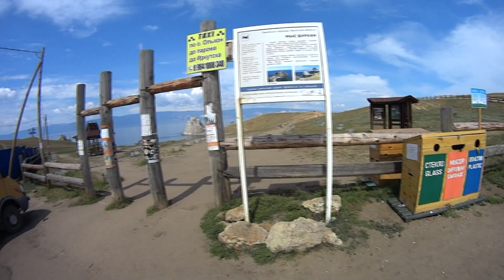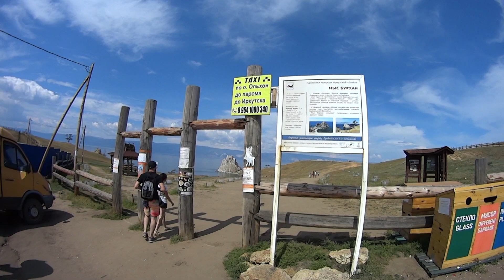Дикари на Байкале №3. ХУЖИР, мыс БУРХАН, скала ШАМАНКА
Скала Шаманка - одно из девяти святынь Азии, двухвершинная скала, сложенная кристаллическим известняком, покрытым яркими лишайниками красного цвета. В скале есть пещера, раньше здесь проходили шаманские обряды. Щебетский залив, подарил нам чудный вечер у костра и красивый закат.